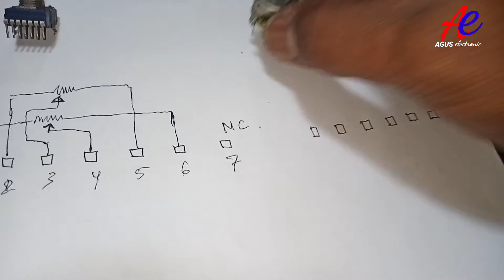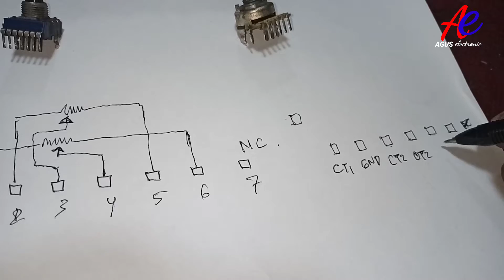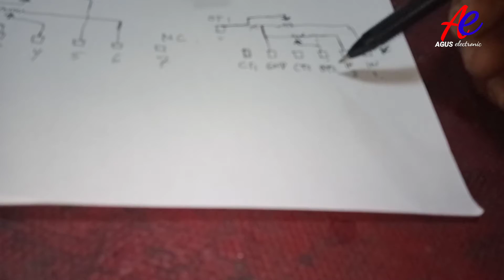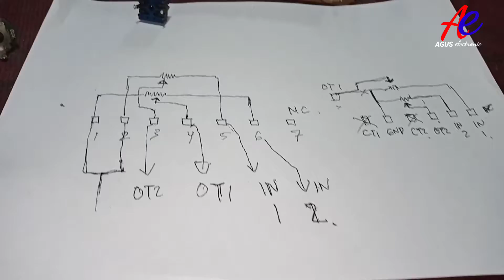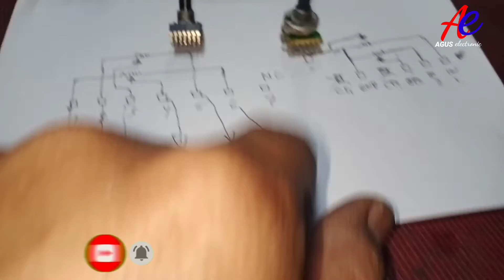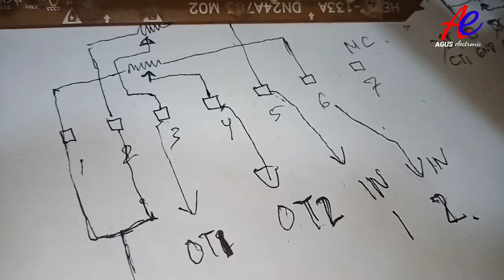Tape Compo Polytron Suara Tidak Bisa Di Kecilkan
Cara perbaiki tape compo polytron suara tidak bisa di kecilkan,modifikasi potensionya.Polytron compo ini mencari potensio agak susah, jadi untuk mengganti potensionya saya pakai yang ada saja.tapi dengan memodifikasi terlebih dahulu.Untuk lebih jelasnya simak videonya..apabila bermanfaat bagi teman teman mohon dukungannya untuk subscribe dan likenya yaa...supaya saya lebih semangat untuk terus upload video2 yang lainnya..terima kasiihh...🙏🙏